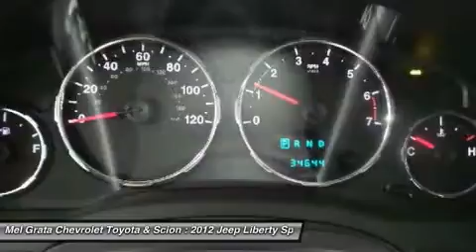2012 JEEP LIBERTY Hermitage, PA 72352A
2012 JEEP LIBERTY Hermitage, PA
Stock# 72352A